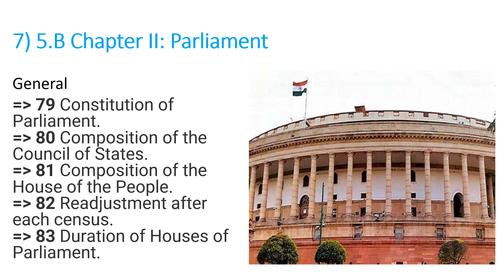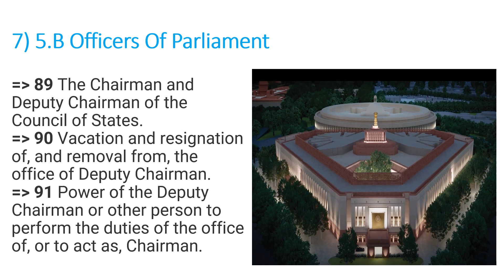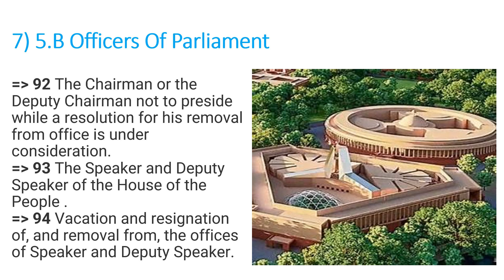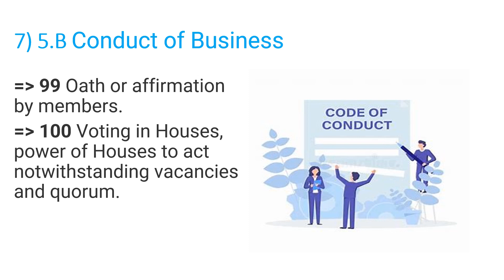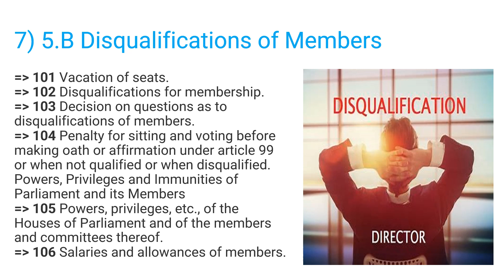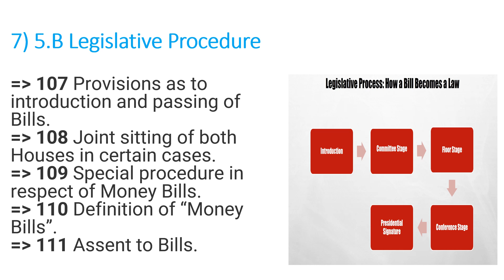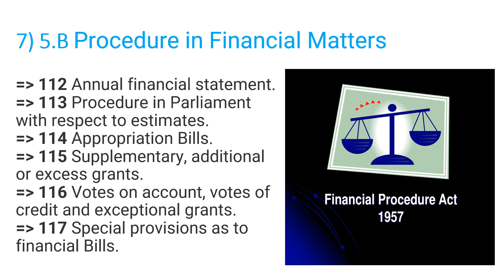5.D. Constitution of India General Knowledge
"India's Constitution, adopted in 1950, is a beacon of democracy, outlining the nation's fundamental principles, rights, and duties. It stands tall as a testament to India's diverse heritage and democratic values, guaranteeing justice, liberty, equality, and fraternity to all citizens. Let's celebrate its legacy and honor the visionary leaders who shaped our great nation. IndianConstitution DemocracyInAction UnityInDiversity ConstitutionalPride IndiaAt75"